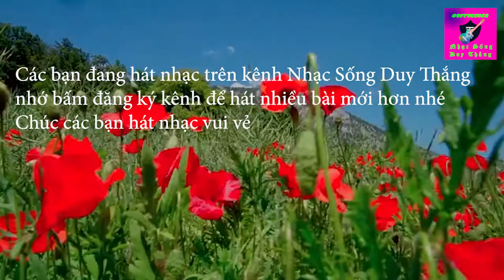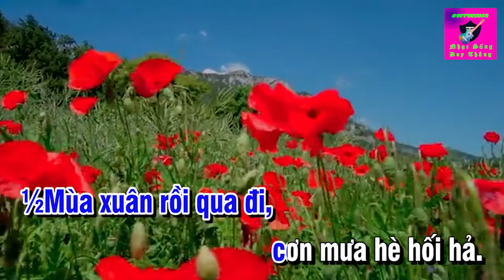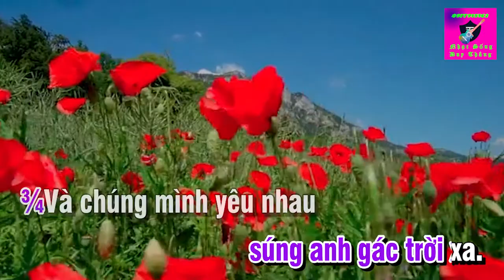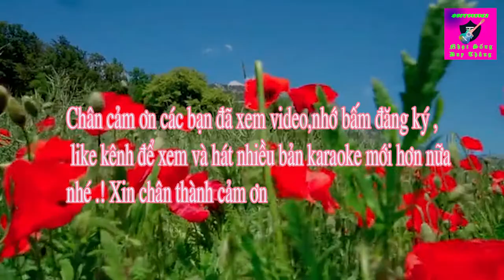Tình Ca Mùa Xuân karaoke Song Ca I Duy Thắng I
Tên bài hát : Tình ca mùa xuân karaoke